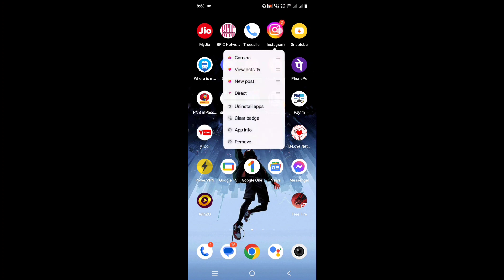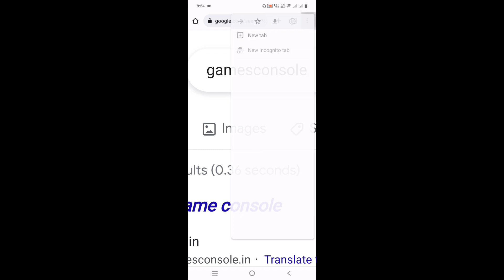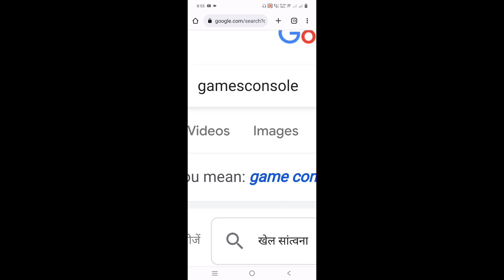Instagram bug | How to fix Instagram app is not opening problem 2023 | Instagram auto back problem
How to fix Instagram app is not opening problem 2023 | Instagram auto back problem | Instagram bug

instagram not opening problem
instagram not open problem
instagram not open
instagram not working
instagram not working problem
instagram open nahi ho raha hai update karne ke baad bhi
instagram automatically closing
instagram automatic back problem
instagram automatic close problem
instagram auto crash problem
instagram back ho ja raha hai

in this video told me 👇👇👇👇
how to solve instagram not opening problem Instagram automatically close problem kaise thik kare ▶️✅

Instagram Not Open Problem | Instagram Auto Back Problem | Instagram Auto Crash Problem | Instagram

Your Queries 👇👇👇

1. instagram problem
2. why instagram is not working
3. instagram error
4. instagram not open problem
5. instagram not opening problem
6. instagram is not working problem
7. instagram not opening problem 2023
8. instagram login problem
9. page isn't available at the moment instagram
10. how to fix sorry this page isn't available on instagram
11. instagram is not opening
12. instagram issues today
13. instagram not open problem
14. instagram down today
15. instagram problem try again later
16. instagram problems today
17. how to fix instagram login error
18. instagram band ho gaya chalu kaise kare
19. instagram bug problem today
20. instagram doesn't open problem

Cover Topic 👇👇👇👇

1. instagram khul nahi raha hai
2. instagram nhi chal rha
3. instagram open nahi ho raha hai
4. instagram pe automatic close problem kaise thik kare
5. instagram refresh problem
6. instagram account not opening problem
7. instagram bug
8. instagram chal nahi raha
9. instagram glitch problem today
10. instagram install nahi ho raha hai kaise karen
11. instagram ko chalu kaise karte hain
12. instagram kyon nahin chal raha hai
13. instagram automatic close fix
14. instagram nahi chal raha hai
15. instagram nahi chal raha hai kya karen
16. instagram nahi khul raha hai to kya karen
17. instagram nahin khul raha hai

Your Queries 👇👇👇👇

1. instagram auto back problem
2. instagram automatically closing
3. instagram automatically closing
problem
4. instagram id auto back problem
5. how to solve instagram auto back
problem in tamil
6. how to solve instagram auto back
problem
7. instagranm auto back problem
today
8. instagram auto back problem in
iphone
9. instagram auto back problem in
telugu
10. instagram auto back problem
2023
11. instagram auto back problem
tamil
12. instagram auto back problem
malayalam
13. instagram auto back problem
14. instagram auto close problem
15. instagram auto close problem
iphone
16. instagram auto close problem
tamil
17. instagram auto close problem ios
18. instagram opens and auto close
problem
19. instagram auto crash problem
20. instagram automatically closing
21. instagram automatically closing
problem
22. instagram automatically closing
tamil
23. instagram automatically closing
malayalam
24. instagram automatically closing
problem telugu
25. instagram automatically closing
problem tamil
26. instagram automatically closing
problem ios

😥instagram not open problem | instagram auto back problem | fix instagram not working |
1.instagram not working
2.instagram not working properly
3.instagram not working problem
4.instagram auto back problem
5.instagram auto back problem 2023
6.how to fix instagram not opening

instagaram app not working

instagram app not opening today

instagram app automatically colse

Instagram app open nahi ho raha hai kiya kare

instagram app server down

Instagram app can't open

instagram automatically colse